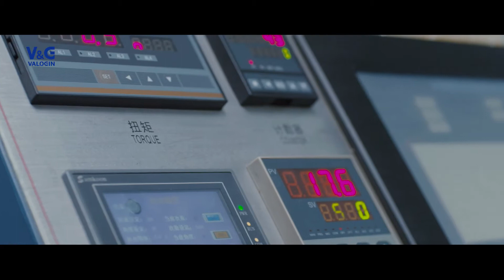VALOGIN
Zhejiang Valogin Technology Co., LTD founded in 1985, after years of development, we are now a leading manufacturing of brass valves, fittings. And we are committed to provide the world best one-stop solution for water, gas, oil and heating systems. Welcome to know more about us!